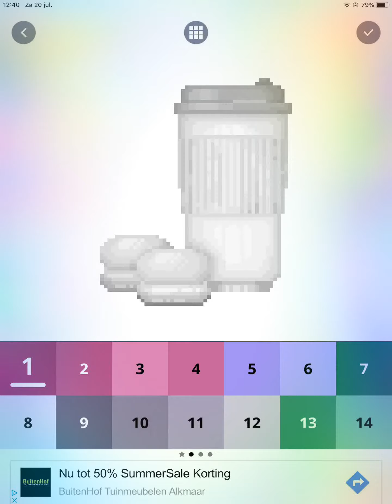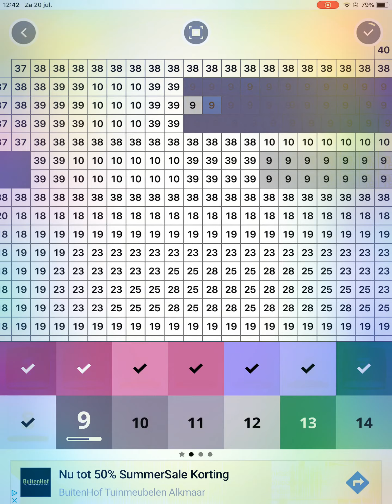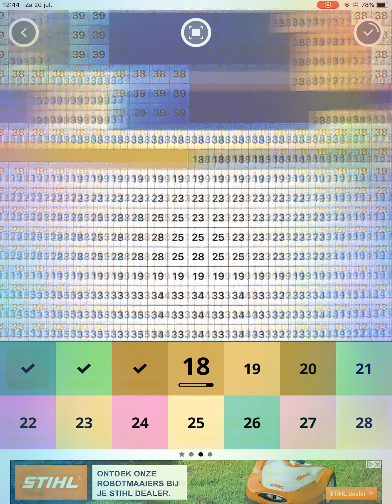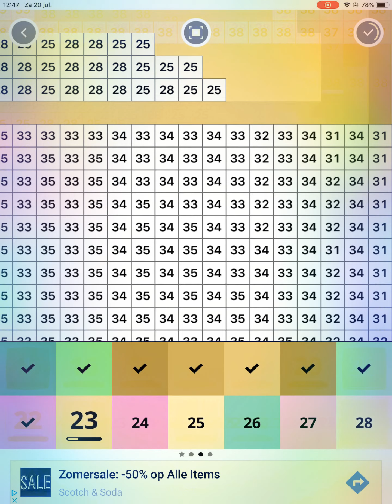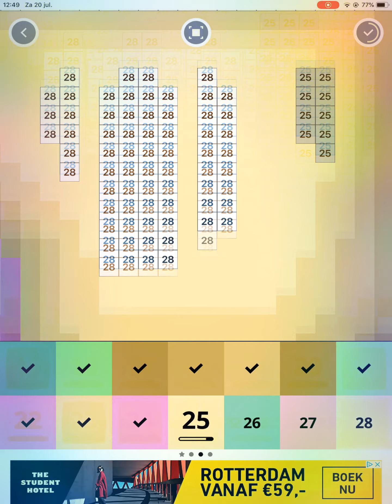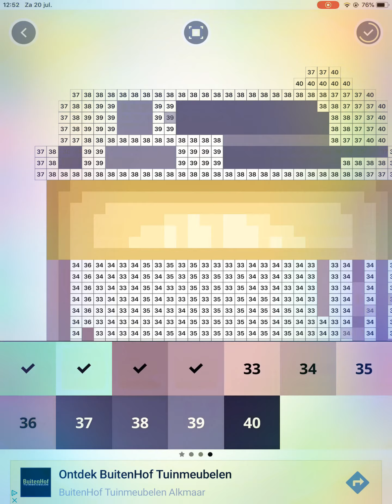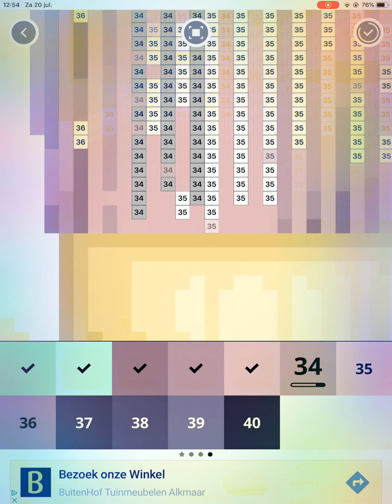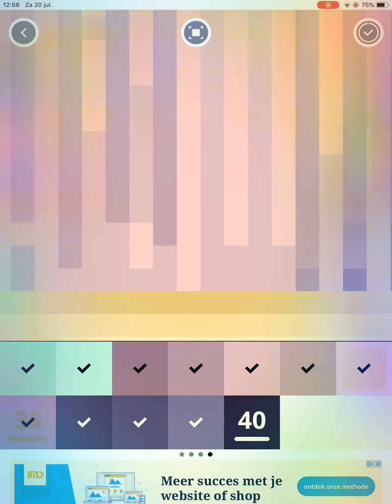Pixel art maken Juli 2019